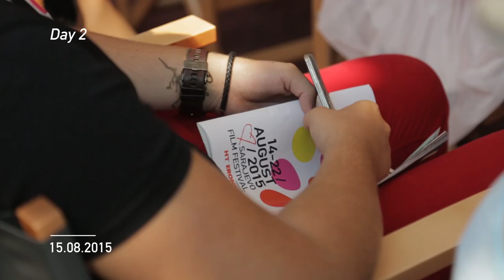Highlights: DAY 2 of the 21st Sarajevo Film Festival